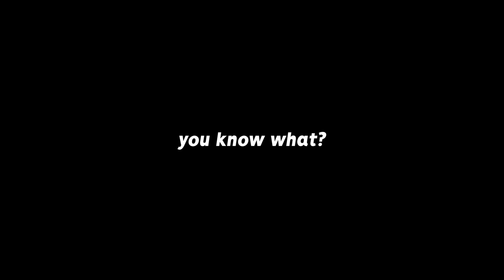Rocket League, but only WIND can score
Camera Settings:
FOV: 110
Distance: 270
Height: 110
Angle: -4
Stiffness: 1